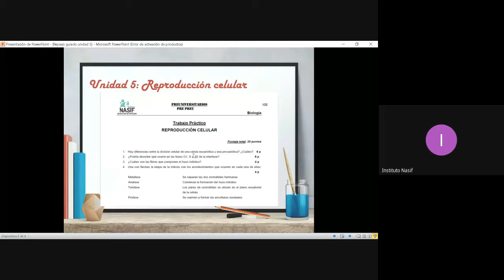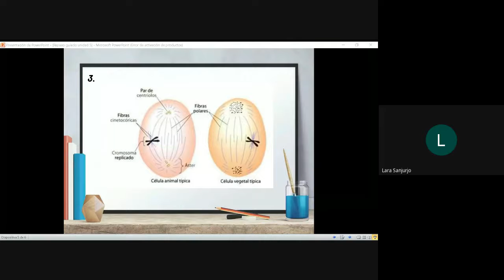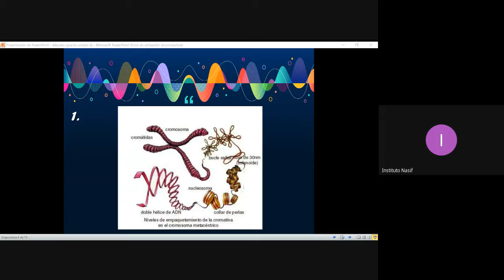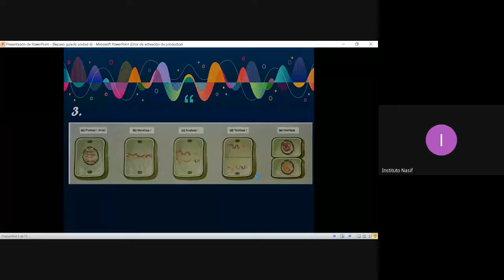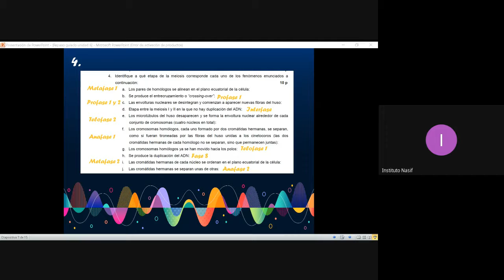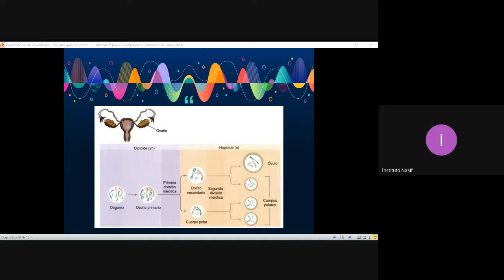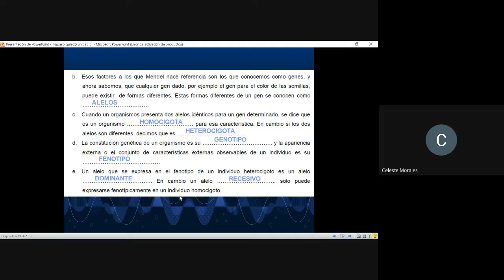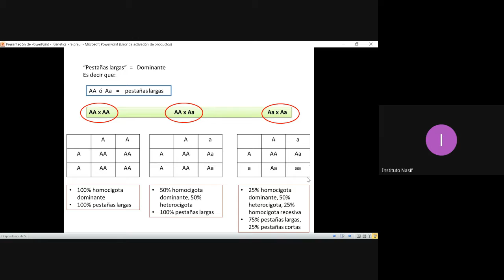UNIDAD 5 A 10: REPASO | Trabajos Prácticos a Desarrollar | PrePreU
Prof. Ana María Baez